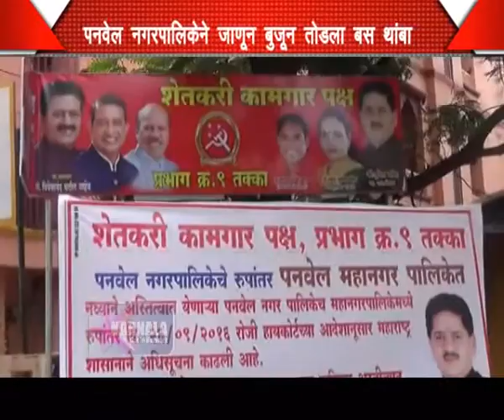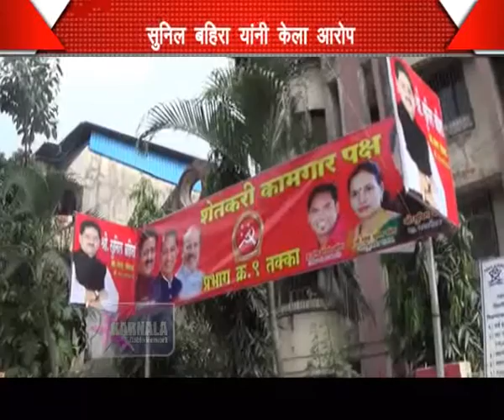01 10 2016 M Takka Bus stop